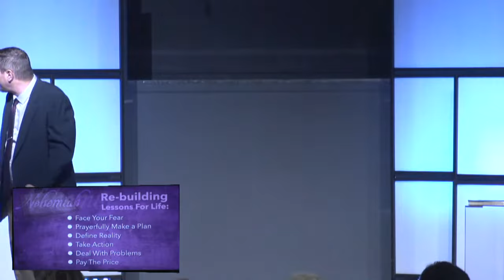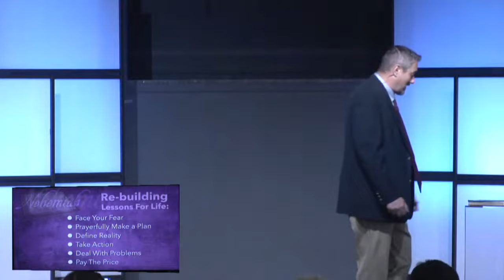The Nehemiah Project (Part 3) | Pastor Hiram Rester